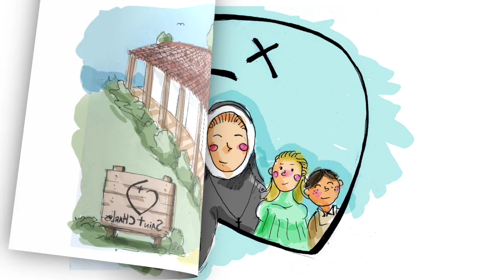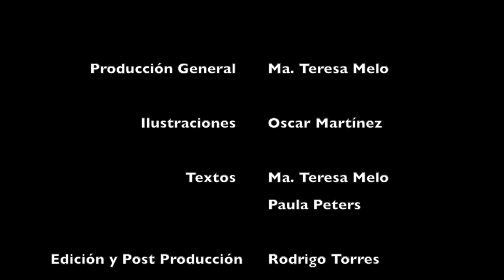Santa Filipina Duchesne 2015